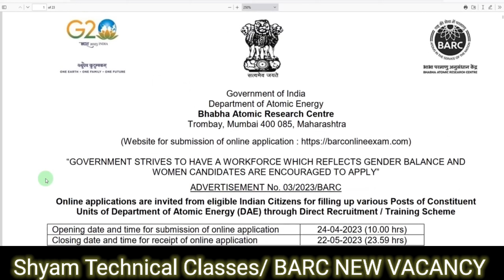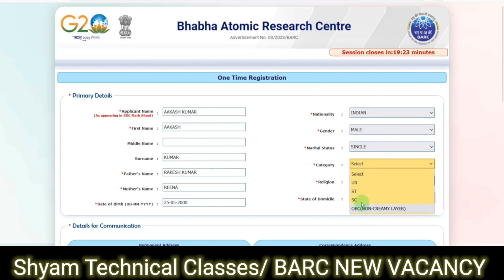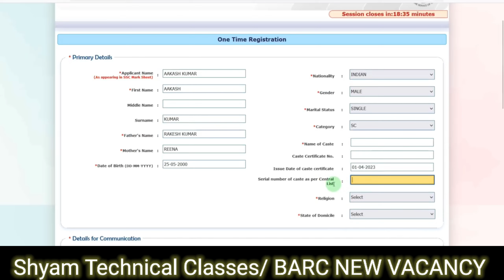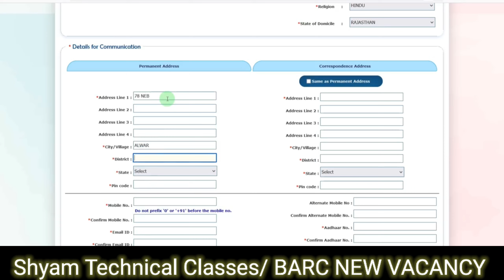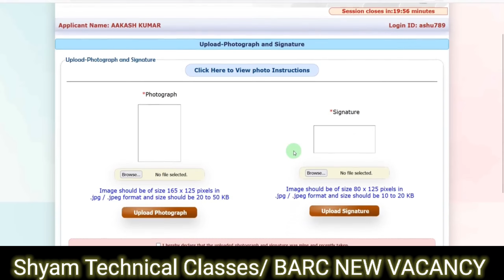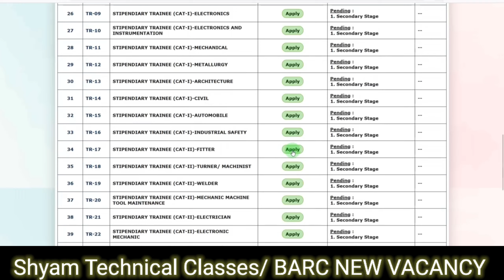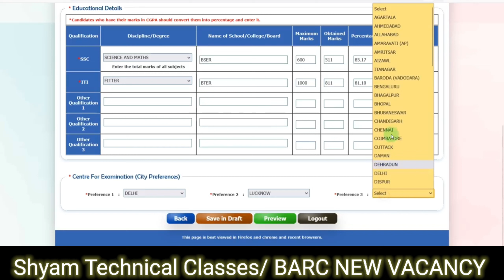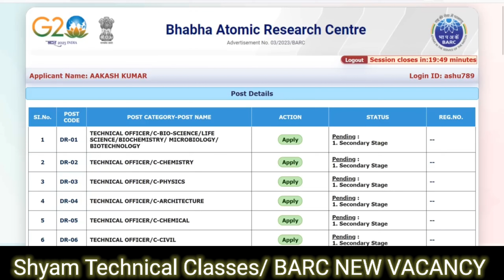BARC Recruitment 2023 | ITI, DEPLOMA,B.TECH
NEW BATCH ANNOUNCE

श्री श्याम टेक्निकल क्लासेज मे आपको " फिटर थ्योरी ,डिजल मैकेनिक, वेल्डर " का पुरा Course बिलकुल मुफ्त मिलेगा।
यहां आपको फिटर थ्योरी,MATH ENGLISH,HINDI,RAJ.GK, की सभी क्लास मिलेगी।
By.Vishal Sir.

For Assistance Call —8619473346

KEEP WATCHING
KEEP SUPPORTING